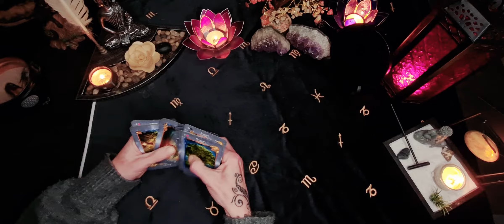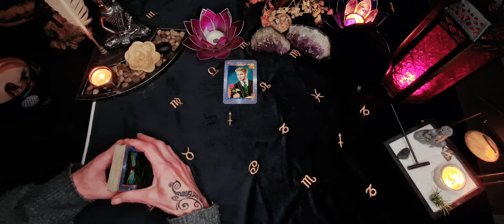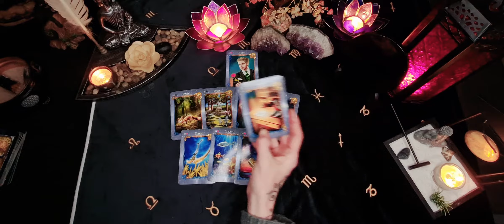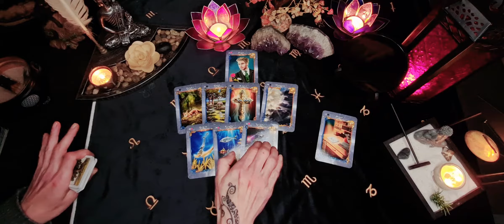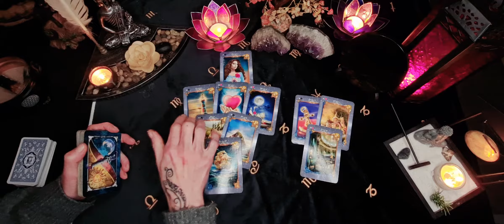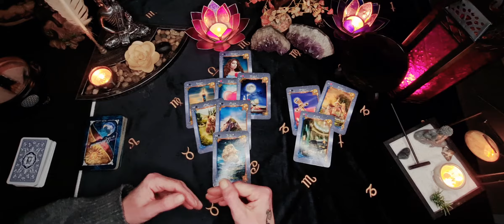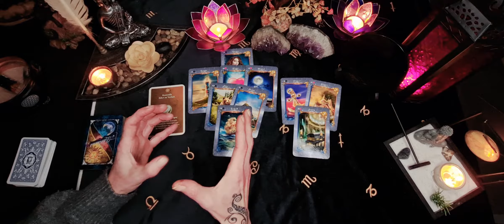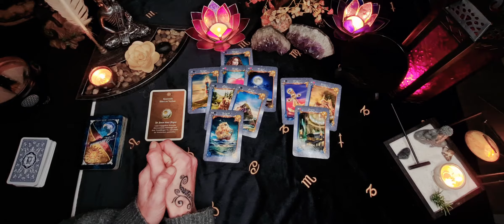Der größere Plan hinter eurer Liebe!🔮 Liebesorakel⏳Zeitlos!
Hallo Zusammen!

Amazon Wunschliste:

Für Sach-Spenden:
Lieferadresse
Mareike Würfel/Co.Mandy Klein
Bahnhofstraße 6
78462 Konstanz

Alles Liebe!